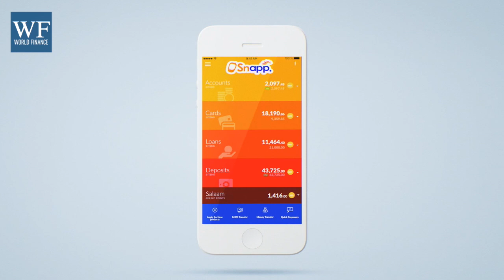Subroto Som, Group Head of RBG speaks about digital capabilities introduced by Mashreq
Subroto Som, Mashreq’s Group Head of Retail Banking Group speaks to Paul Richardson, World Finance about Snapp, SnappBiz, Mashreq Edge and the team that makes innovative digital solutions possible.